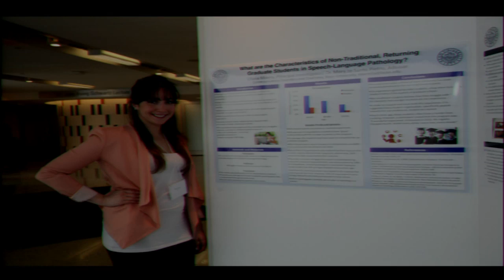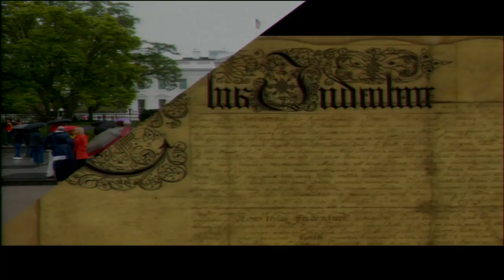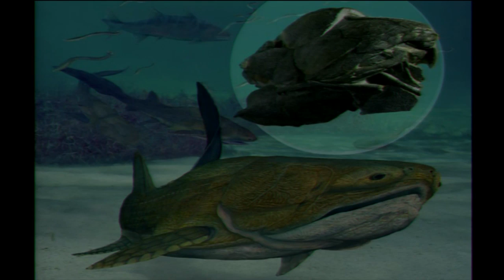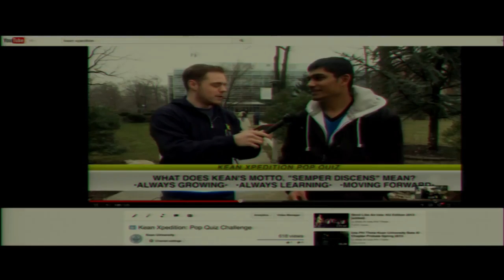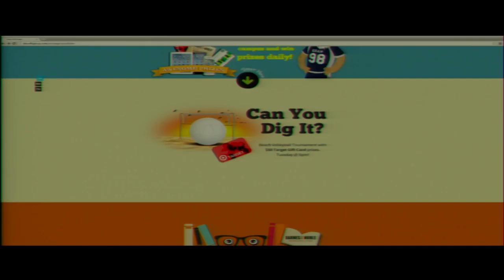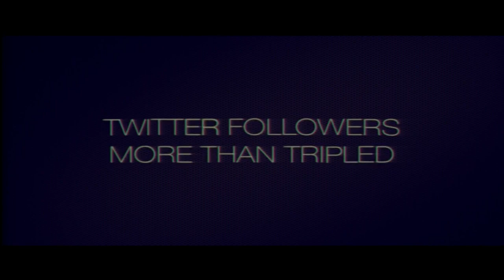Opening Day 2014: President Farahi Remarks